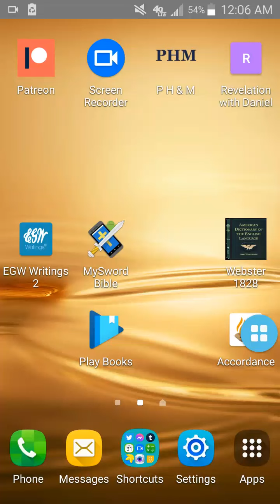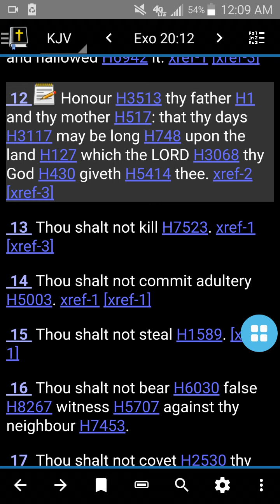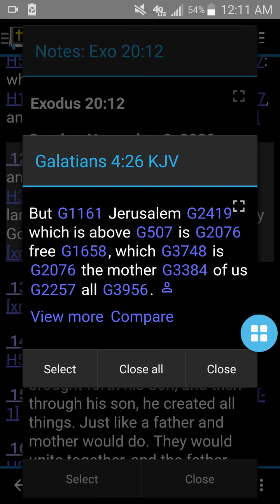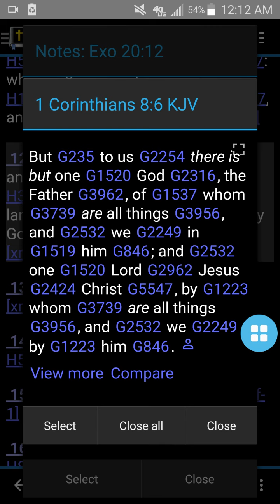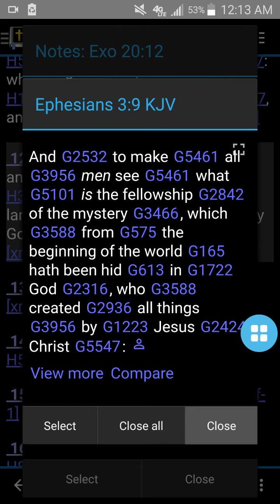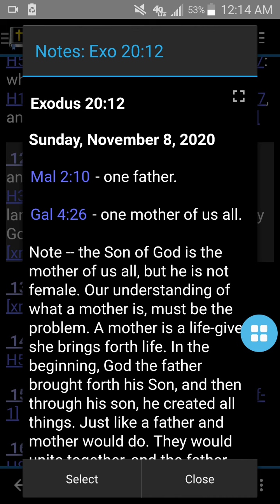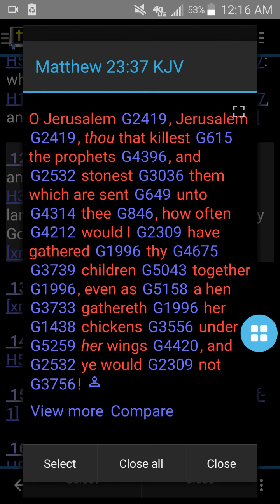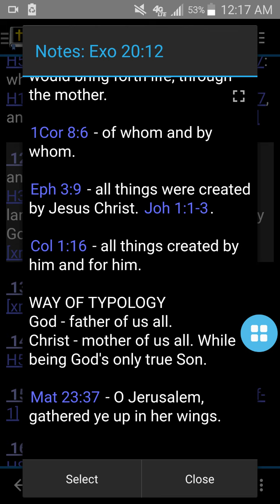Is Jesus Christ, The Son Of God, Our Mother?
Just some quick thoughts on God the father, and his only begotten son. The ten commandments are God's law, and they govern his Kingdom. Lucifer was the angel that first sinned in heaven, so he would have transgressed the law.

The 6th commandment would have been in heaven also, and it reads, "honor thy father and mother".

Is Jesus, the Son of God, our mother? That's what it looks like to me. He is our mother, but that doesn't mean he is female, because he isn't, he is male.